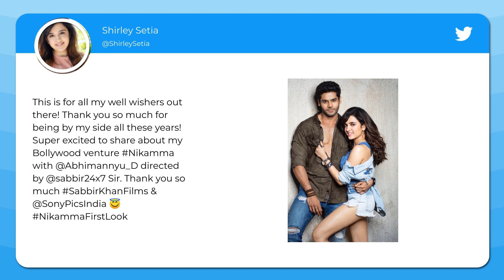Abhimanyu Dassani and Shirley Setia to star in Sabbir Khan’s Nikamma | SpotboyE